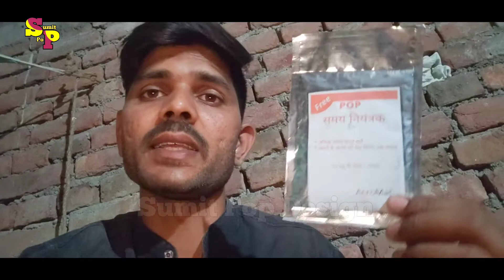1 pouch ke price , pop jaldi nahi jamega , online buy kare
1 pouch ke price , pop jaldi nahi jamega , online buy kare